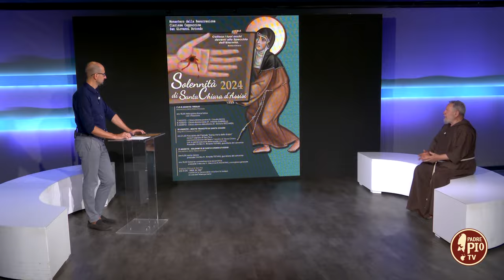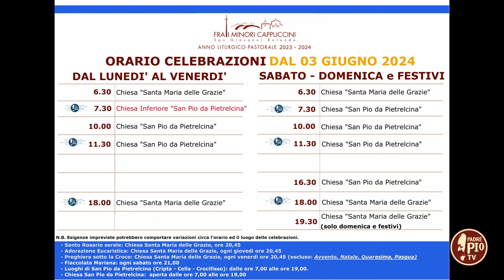Solennità di Santa Chiara 2024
Con il guardiano del convento, fr. Rinaldo Totaro, abbiamo parlato della figura di Santa Chiara attraverso il programma delle celebrazioni dedicate alla santa di Assisi.

Durante la seconda parte del programma, con Ludovico delle Vergini del coordinamento provinciale di LIbera, abbiamo ricordato l’appuntamento con don Luigi Ciotti a San Giovanni Rotondo per rinnovare l’impegno delle comunità contro le mafie.